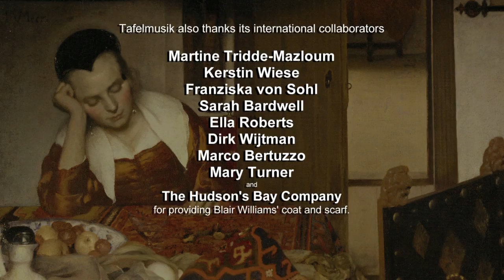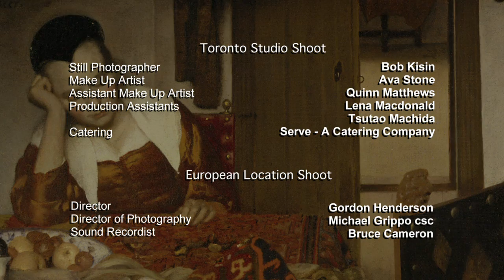Bach, Largo for 2 oboes, bassoon and continuo, after Aria form Cantata 135... ~ House of Dreams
Bach, Largo for 2 oboes, bassoon and continuo, after Aria form Cantata 135, "Im Tod ist alles stille" (In death all is still)

Tafelmusik Baroque Orchestra presents a magical journey to the meeting places of baroque art and music -- visit five European homes where exquisite works by Bach, Handel, Vivaldi and Marais are played against a backdrop of gorgeous paintings by Vermeer, Canaletto and Watteau.

Beautifully filmed in Toronto, at the Handel House in London UK and in the gondolas, historic buildings and cafés of Venice, Italy.  This is a totally memorized performance by the virtuoso players of Tafelmusik.  DVD includes a bonus track interview with Handel House Director Sarah Baldwell.  A CD soundtrack is included.

Jeanne Lamon, Music Director
Alison Mackay, Programmed and Scripted
Violin: Jeanne Lamon, Patricia Ahern, Thomas Georgi, Geneviève Gilardeau, Aisslinn Nosky, CHristopher Verrette, Julia Wedman, Cristina Zacharias
Viola: Patrick G. Jordan, Elly Winer
Violoncello: Christina Mahler, Allen Whear
Bass: Alison Mackay
Oboe: John Abberger, Marco Cera
Bassoon: Dominic Teresi
Lute: Lucas Harris
Harpsichord: Charlotte Nediger
Percussion: Ben Grossman